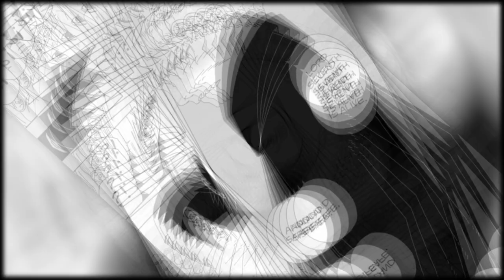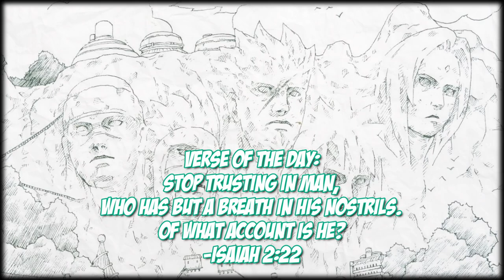Boruto DESTROYS Sage Mode Mitsuki | BORUTO TWO BLUE VORTEX CHAPTER 7 REVIEW!!!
The Curly Haired Hokage goes over the latest chapter in the  BORUTO TWO BLUE VORTEX manga. We finally get to see the fight between Boruto and Sage Mode Mitsuki, as well as receive the revelation that the 7th Hokage is alive, as well as confirmation that Boruto has no intention of destroying Kawaki, even after Shikamaru suggesting otherwise to Boruto.

Verse of the Day:
Stop trusting in man, who has but a breath in his nostrils. Of what account is he?
—Isaiah 2:22